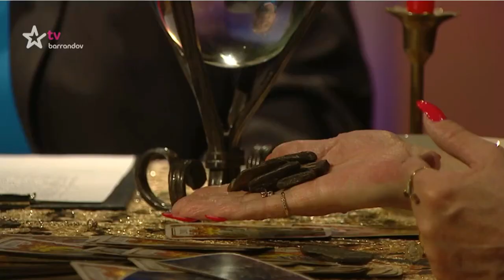Pohled do neznáma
Zajímají vás věci mezi nebem a zemí? Pojďte s mojí pomocí nahlédnout do "neznáma"...

Navštivte můj web , kde najdete možnosti výkladů, které vám můžu nabídnout. Prohlédněte si produkty z mé autorské tvorby, které vám nejen udělají radost, ale zároveň vám můžou i zlepšit vaše životy. Stejně tak, jako můžete pravidelně sledovat moje videa tady, můžete pravidelně číst mé články na mém webu.